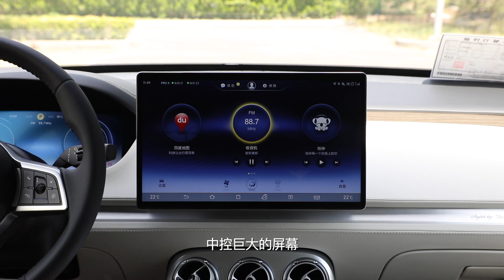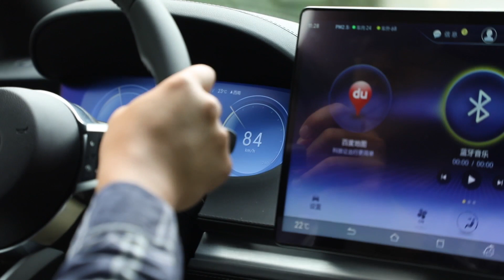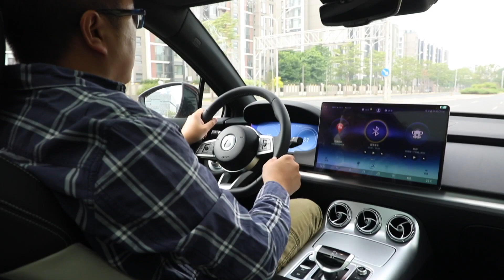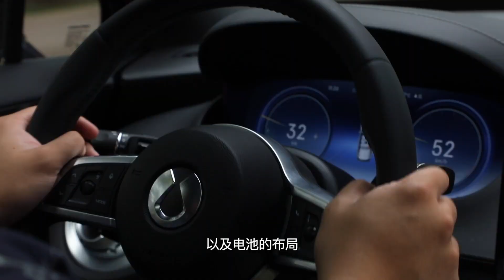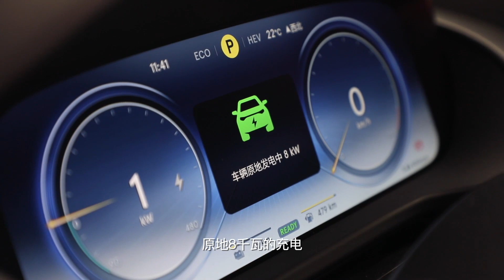【李楠说道】驾驶怎样？2020试驾全新腾势X PHEV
_________________★独家授权★_________________
外观上，设计师采用了“化繁为简”的理念，在这里你可以看到非常多的曲线线条。